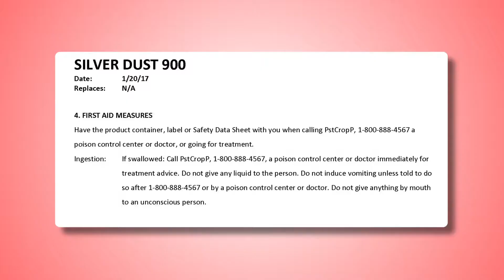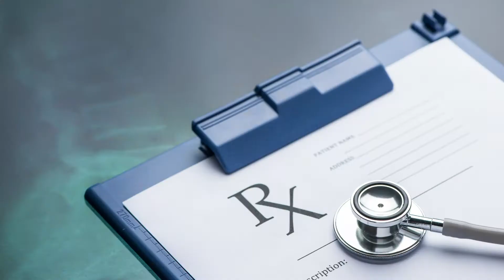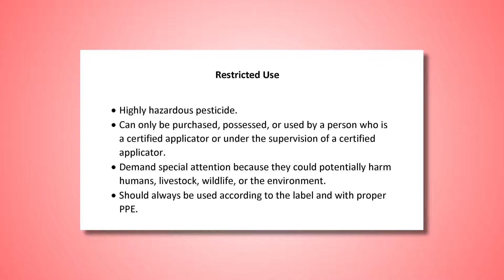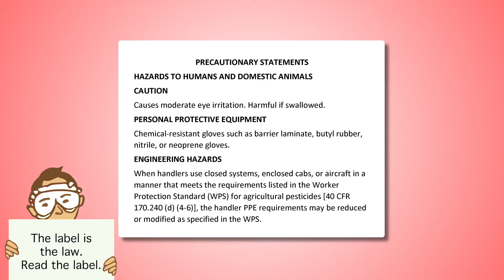Route of Entry, Part 2 (Hindi)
This video discusses first-aid procedures and labeling of pesticides to help the victim while waiting for medical help. It is important to read the label to insure the safety of humans, livestock, wildlife or the environment.  Also in case of accidental pesticide exposure the label and safety data sheets (SDS) provide information for applicators, emergency and medical personnel.